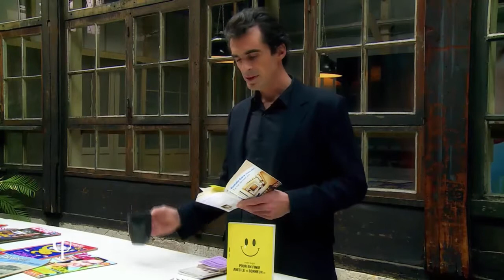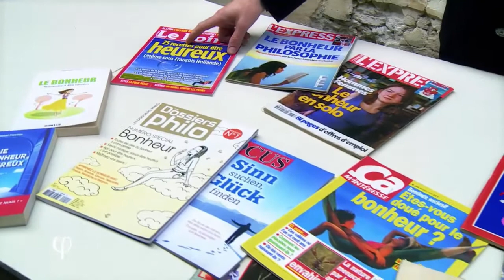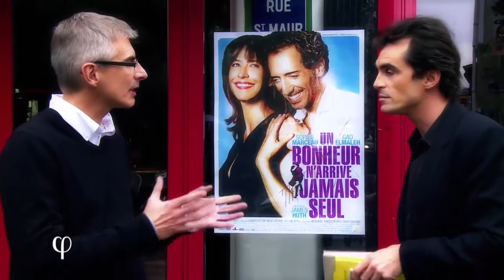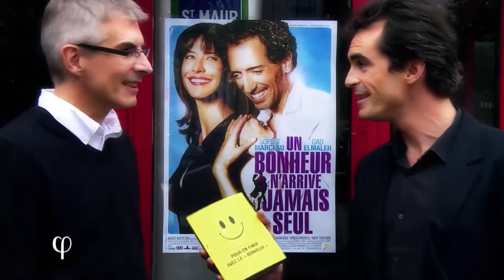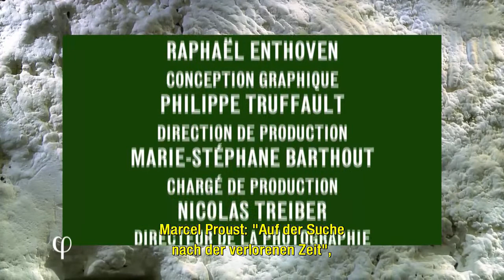Philosophie - Glück HD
Für mehr Philosophie gerne den Kanal durchsuchen. auf der neue Sendungen 7 Tage zu sehen sind. Sofort danach werden sie auch von mir hinzugefügt, bei Interesse also am besten einfach abbonieren!
Häufig werde ich auch handverlesene Dokumentationen hochladen.